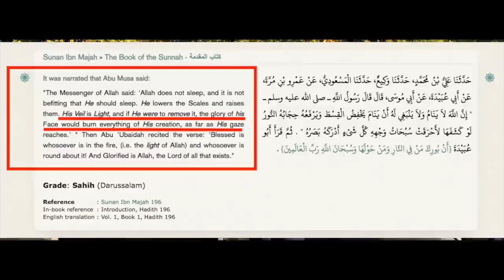Dealing with a polite Trinity Dawa script Asking questions but answering none